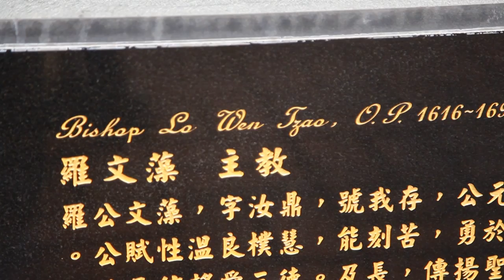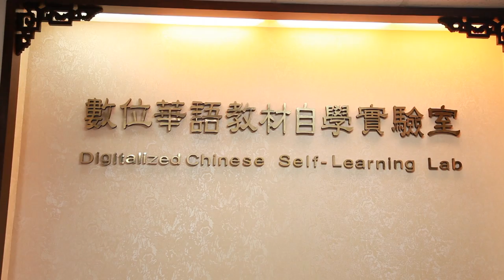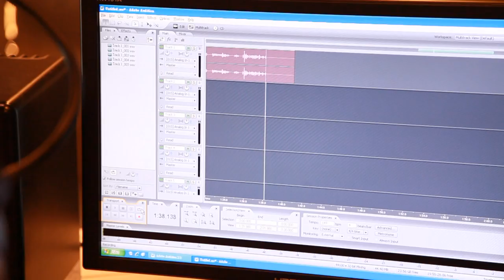外語人才的搖籃 台灣唯一的外語專業學校-文藻外語學院 (HD)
【Hello!新高雄】
外語人才的搖籃 台灣唯一的外語專業學校-文藻外語學院

全台灣第一間，也是唯一一間，以培養專業外文人才為創校宗旨的學校。校訓為「敬天愛人」，除了教導學生專業技能，也強調品格教育。共分為五專、二技、四技、進修部、研究所等體制，為台灣專業外文人才的搖籃。

每年12月，有文藻學生最期待的聖誕節系列活動，每年學校都會搭建十公尺高的聖誕樹，以及象徵耶穌誕生的馬槽，以學生表演及詩歌吟唱，進行莊嚴的點燈儀式。

往年點燈儀後還會施放煙火，但在2010年，文藻遭遇凡那比颱風肆虐，校方損失上億元，在全校同學的共同清潔、整理並募集善款後，激發出文藻人團結一心的精神，從此文藻的聖誕點燈儀式便以千人點燈排列聖誕樹或是星星的方式，取代了絢爛但卻短暫的煙火，並且在每年的儀式裡，持續募款，援助社會弱勢族群。

文藻外語學院，誕生於民國57年，由天主教聖吳甦樂會創辦，當時高雄逐漸發展成國際港口城市，對外語專業人才的需要日益迫切，便邀請有教育經驗與傳統的國際性修會聖吳甦樂會，來高雄籌設外語專科學校。以第一位中國籍神父「羅文藻」之名而命名為文藻外語學院。

「文藻外語學院」雖然是天主教學校，但是文藻的校園卻充滿濃濃的中國風，在校園設計、校舍建築以及教學上，都看得出勤儉、踏實的原則，即使新舊校舍交錯，風格也依舊統一，營造濃郁的人文氣氛。

文藻培育學生的精神就如同她的建築一樣，傳統中求新求變，創新裡也不忘初衷。老師與學生之間亦師亦友的關係，往往是文藻校友畢業後，最難忘的事情。

文藻外語學院五專部，走過近四十年，栽培出無數的專業語文與商業人才。因應台灣高等教育轉型的需要，更增設了二技及四技部，也陸續增加了許多科系，四技部除了英文、法文、德文、西文、日文以外，還有外語教學系、翻譯系、國際企業系、國際事務系、應用華語文系，值得一提的，還有文藻華語中心，不但可以讓校內的外籍生接受專業的華語課程訓練，也開放校外學生及社會人士學習華語及傳統文化。

在文教創意產業學群中，還有數位內容應用與管理系，以及傳播藝術系，學校提供了專業的攝影棚及錄音室，讓學生可以自由練習並盡情發揮創意，近年來參加全國比賽皆有優異的成績。每年的畢業製作及成果發表更是學校的重頭系，每年五月都會在駁二藝術特區青春設計節展出。兩系的學生近年來在畢業後的發展也是令人期待，已有多位畢業生在知名動畫公司及各大電視台及廣播電台工作。

因為身為語文專業學校，文藻的圖書館也有大量各國語文藏書，提供師生查詢資料。
五樓的媒體資源中心，收集世界各國的電影及影集，學生可在媒體中心內觀看，也可自由租借。更備有小團體觀看室，可與其他同學一同欣賞。

走過近半個世紀，文藻秉持著3L的核心價值， 也就是LIFE，LANGUAGE，LEADERSHIP ，從個人特質的培育、語文能力的專業及國際觀，還有領導、服務社會人群的教育目標，持續傳遞給更多人。